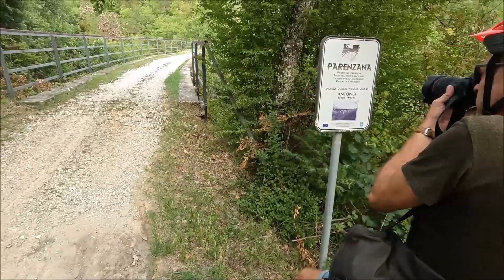#106 KAJAKKEN BIJ KAMENJAK en FIETSEN OVER DE PARENZANA TRAIL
In deze vlog gaan we Kajakken bij Kamenjak Premantura in Istrie. De gids van Jistra Adventures brengt ons bij een mooie grot.
Daarna fietsen we over een oude spoorlijn genaamd; Parenzana Bike Trail.

Wij doen mee met de ACSI Freelife Testtour en zijn 2 weken in Kroatië. Voor ons is dit de eerste keer dat wij kamperen met een buscamper. We nemen jullie mee tijdens onze trip en delen natuurlijk al onze ervaringen!

Editing:
Movie Maker